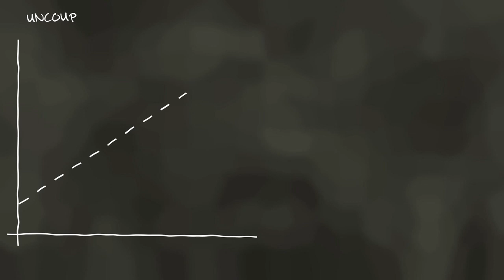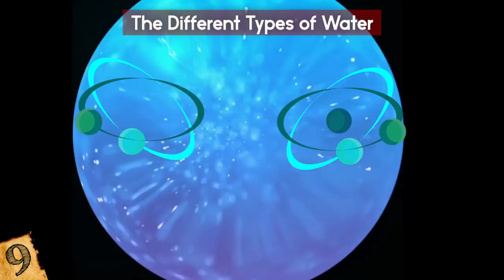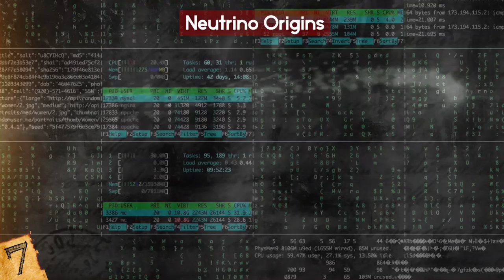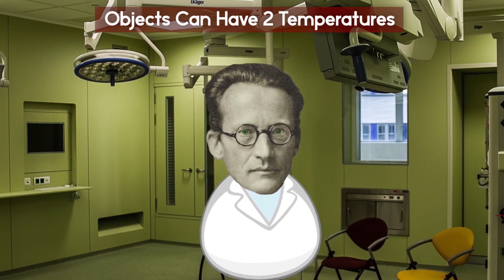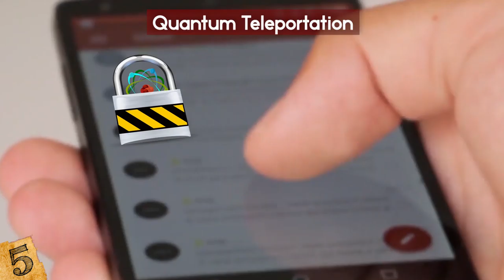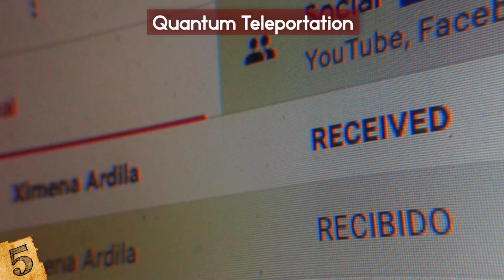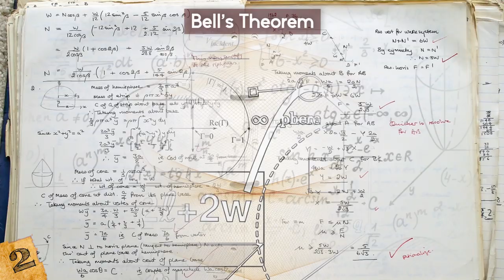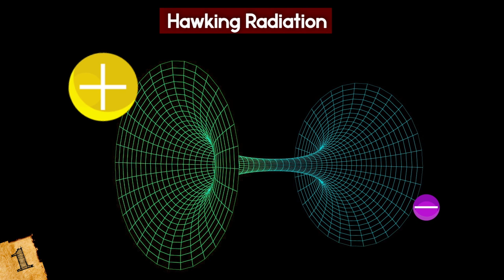How Quantum Physics Changed Our View On Reality!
Check out How Quantum Physics Changed Our View On Reality! From string theory to amazing facts about black holes, this top 10 list of quantum mechanics facts will absolutely amaze you!

10. Time Dilation
For hundreds of thousands of years, people have had a concept of the continual passage of time… whether they measured it by the movement of the sun across the sky, with wristwatches, and more recently smartphones. Quantum physics, however, has shown that time isn’t as constant as it seems, with a process known as time dilation.

9. The Different Types of Water
When you have a glass of water, how many different types of water do you think the glass is filled with? It sounds like a strange question, but equally as strange is the answer… because there are actually two different forms. This would be a good question for trivial pursuit!!

8. The Fifth State of Matter
We all learned about the states of matter in science class, and how elements transition between solid, liquid, gas, and plasma… but quantum physics has enabled the creation of a fifth state of matter known as ‘Bose-Einstein condensates’, which itself allows more experimentation in the weird world of quantum physics.

7. Neutrino Origins
Neutrinos are mysterious particles that pass through virtually everything, which makes them incredibly difficult to study, but recent experiments, such as the Ice Cube Neutrino Observatory, have given opportunities to detect them, and even learn about their origins. A recent paper detailed what happened when scientists tracked where a neutrino had come from, and they couldn’t believe what they found. Based on this, now models of the universe have to be re-written.

6. Objects Can Have 2 Temperatures
Schrodinger’s cat is a famous experiment from quantum physics that shows how a cat in a box can be alive and dead at the same time because of quantum mechanics… but a recent study has proven that a similarly weird phenomenon also exists that means that objects can be two temperatures at the same time on the quantum level.

5. Quantum Teleportation
Have you ever watched a sci-fi show like Star Trek and wished that their teleportation technology was real? We could completely eliminate travel time!! Well, quantum teleportation is actually a thing, but it's not something that could allow actual objects to be moved from place to place.

4. Quantum Life
It has always been thought that the behaviors of particles on the quantum scale, such as entanglement, were limited to inorganic molecules, but recent studies have suggested some bacteria can be quantum entangled. The weirdness of quantum physics is typically thought of as being something that happens on the minute scale, far smaller than bacteria, but there’s an area of study looking at where the boundary between the quantum world and our world actually is, and things don’t appear to be clear cut.

3. New Particles
The standard model of particle physics is the theory that classifies all known elementary particles, as well as describing three of the four fundamental forces. It includes ones you'll have heard of, like electrons, the three types of neutrino, and quarks… and a few you may not have heard of like tau, muon, boson, and gluon particles.

2. Bell’s Theorem
Bell’s Theorem, named after John Stewart Bell, is a way to distinguish the properties of the quantum world from that of classical physics. It says that ‘no physical theory of local hidden variables can ever reproduce all of the predictions of quantum mechanics'… which means, in simpler terms, that looking for hidden reasons to explain why things are behaving in the way in which they are will never explain the full story.

1. Hawking Radiation
The most influential physicist of our time, Stephen Hawking, progressed our understanding of the quantum world an incredible amount… but possibly his greatest discovery was the one named after him… Hawking radiation. As we know, black holes are incredibly dense objects, so much so that even light cannot escape their grasp. Or can it??